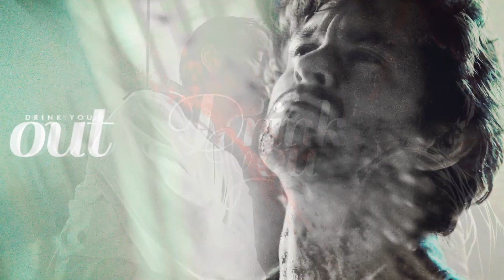Take Me Under [Hannibal & Will]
I'm so sorry it's been forever since my last Hannigram edit but Mr. Robot kind of took my life over after Hannibal ended (which created a gaping black hole in my soul wow tysm). I dearly missed vidding my #1 OTP and to work with this footage again was awesome. :')

I didn't use any voiceovers because this song is too fucking beautiful for it, also I would've liked to create more text but my typography game wasn't very strong, it looked like a mess. ;_;

STILL NOT OVER MY OTP BEING CANON.

▶ Program: Sony Vegas 12
▶ Colouring: mine